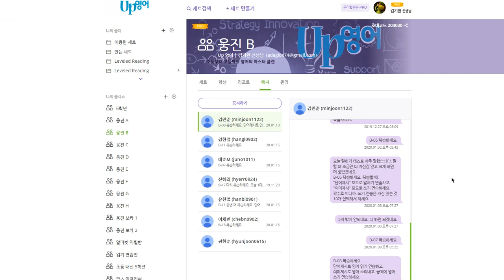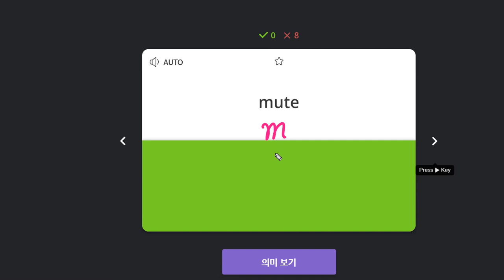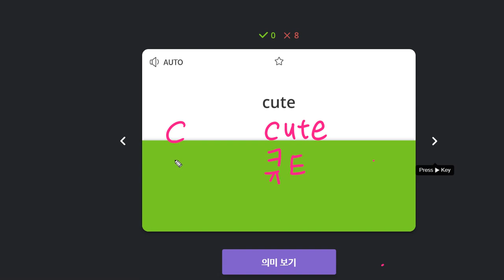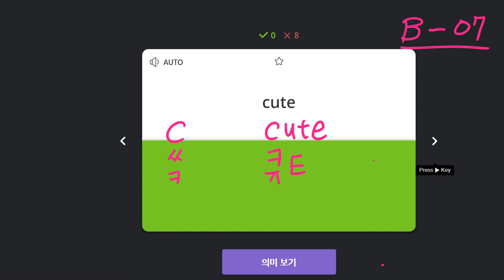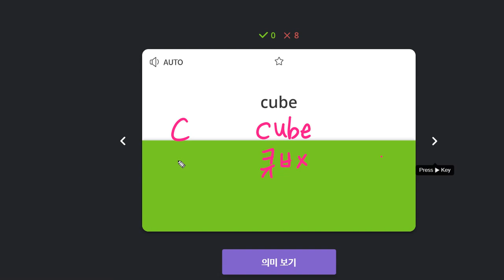배준오 2020 01 16 알림